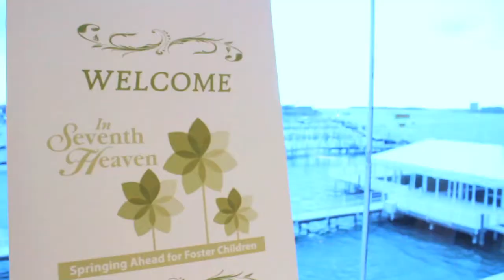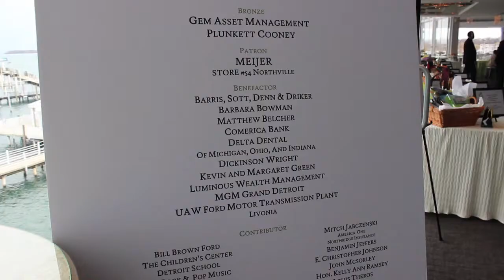IN 7TH HEAVEN HIGHLIGHTS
On April 12, 2014, metro Detroit's legal, financial, artistic, spiritual, and many other communities and individuals came together to raise more than $20,000 for our area's foster children, families, and teens aging out of the foster care system.